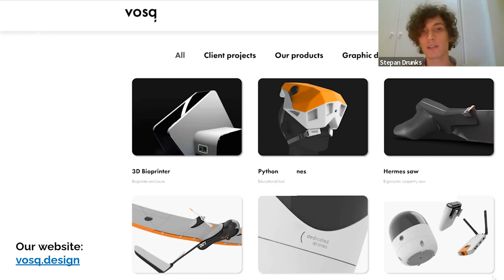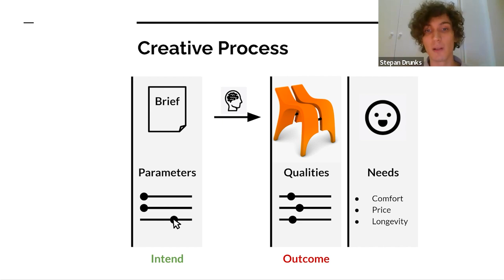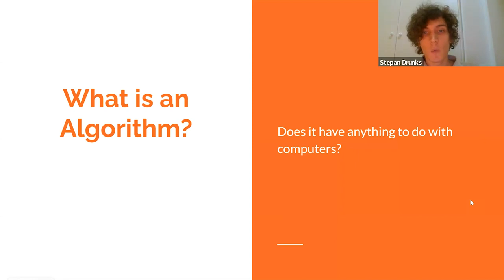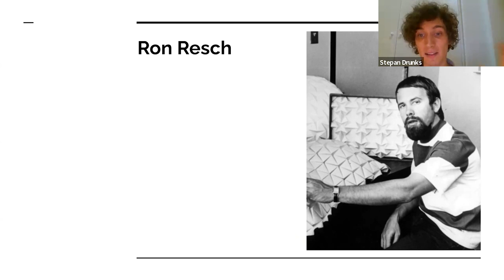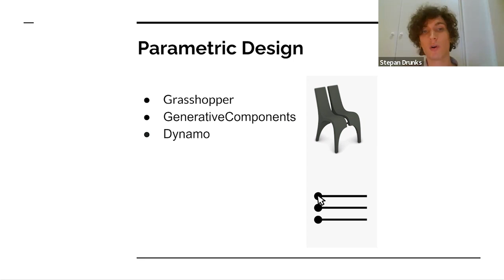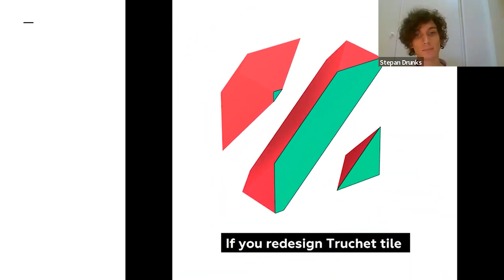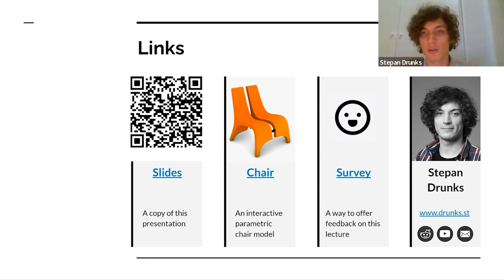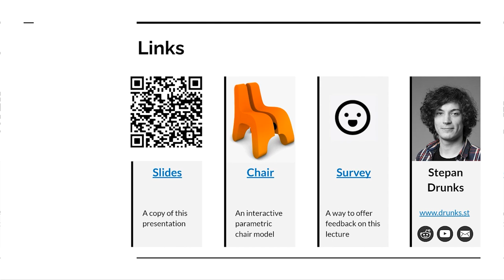Parametric Design Talk for San José State